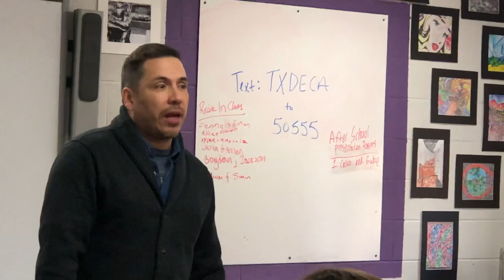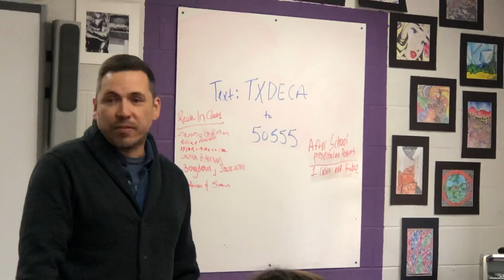The Poet JZ visits NTHC